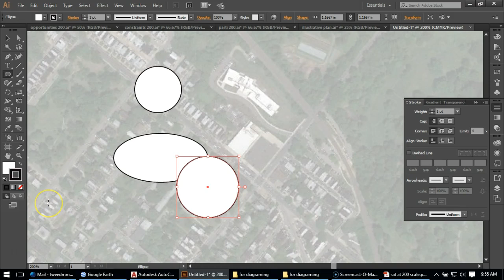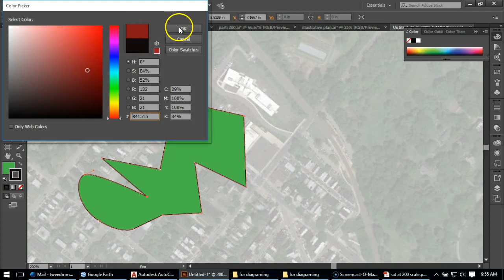Circles and Pen Tool in Illustrator